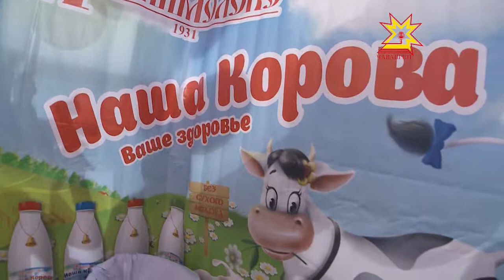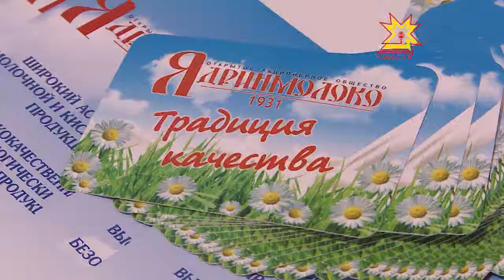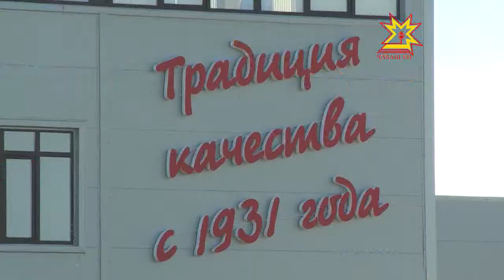«Ядринмолоко» - динамично развивающееся предприятие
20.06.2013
Несмотря на то, что новый Ядринский завод по переработке молока работает меньше месяца, его продукцию уже успели  попробовать и оценить по достоинству.